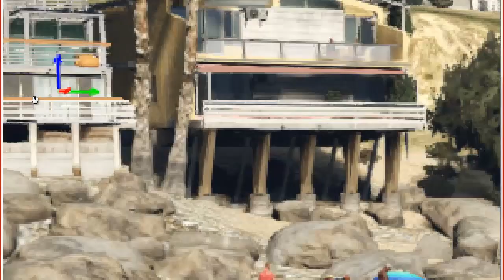GTA V Leaked Gameplay, News, Achievements and more info!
Soo yeah! This is our commentary for the new stuff around GTA V. (Sorry for our bad english, again)
This is the link for the map:

Grand Theft Auto V, also known as GTA 5 or GTA V, is an upcoming Rockstar North video game currently in development. It is the fifteenth instalment in the Grand Theft Auto series.
Announced on October 25, 2011, the game's first trailer was released on November 2, 2011, at 4:00 PM GMT. The game was initially slated for a Spring 2013 release, but was pushed to September 17th the same year. Then, on July 15, 2013, Rockstar announced the Japanese release date for the game: October 10, 2013, almost a month after it will be released in the west.
Grand Theft Auto V is to be set in modern-day Los Santos and its surrounding areas and tells the stories of three protagonists: Michael, Franklin and Trevor.
The single-player mode of Grand Theft Auto V is told through three player-controlled protagonists; Michael, Trevor and Franklin, criminals whose stories interconnect as they complete missions. While interacting with the game world, the player may switch between them at will. During missions, switching characters may be presented as necessary in order to complete certain objectives, or as an optional alternative to find creative ways to interact with the characters; for example, in one such mission Michael rappels down the side of a building and Franklin provides covering fire with a sniper rifle, while Trevor controls the getaway helicopter, and the player can switch between controlling them to accommodate for a preferred play style.